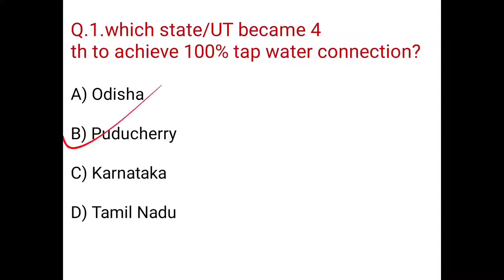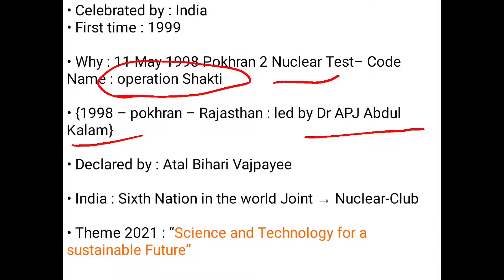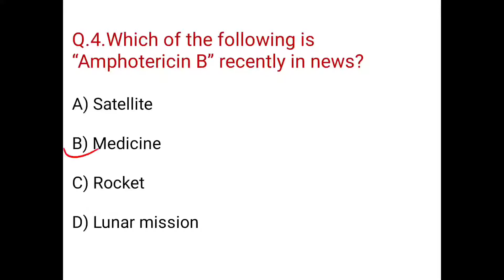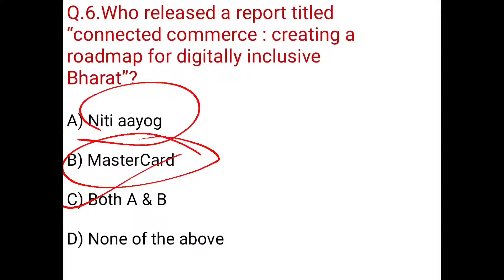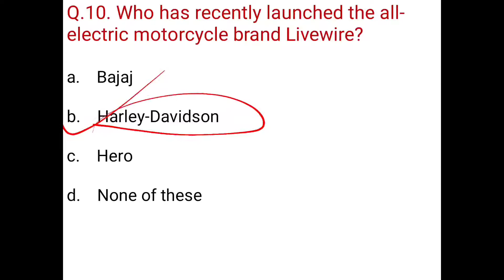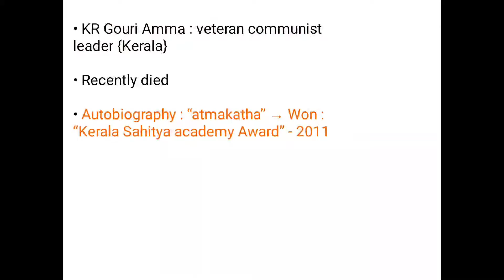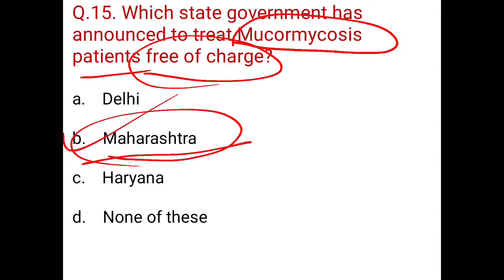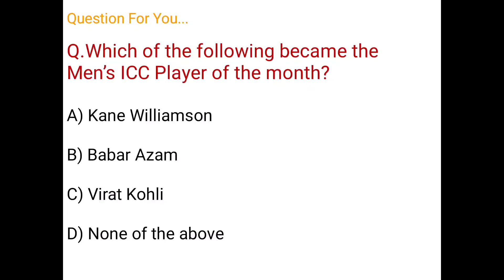12th May 2021 Current Affairs in Odia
This Video Is helpful for all competitive exams like UPSC OPSC OAVS CT BED OSSC OSSSC ALL State Exams
Telegram link for pdf 👇